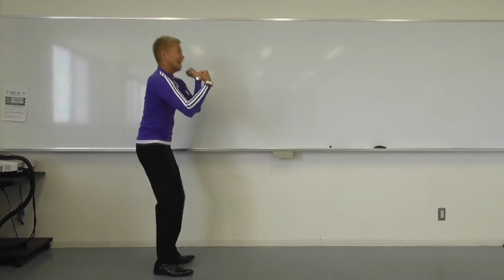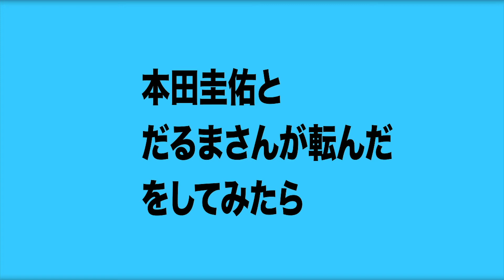MAKIHIKAの"もしも本田圭佑選手が〇〇をやったらシリーズ"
最近"アシタノワダイ"さんやTVにてご紹介されている大注目のユーチューバーMAKIHIKAさん！
本田圭佑選手のモノマネで様々なシリーズを行なっています！

今回は"もしも"シリーズをまとめてご紹介いたします！

MAKIHIKAさんがご紹介されて動画